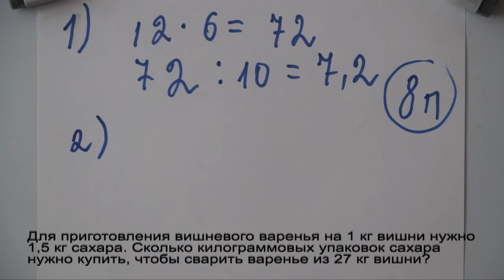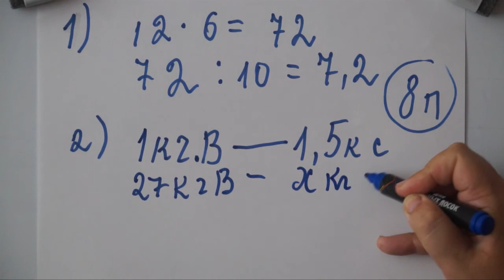Для приготовления вишневого варенья на 1 кг вишни нужно 1.5 кг сахара.Сколько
Для приготовления вишневого варенья на 1 кг вишни нужно 1.5 кг сахара.Сколько килограммовых упаковок сахара нужно купить ,чтобы сварить варенье из 27 кг вишни